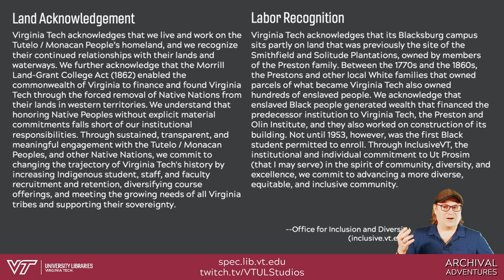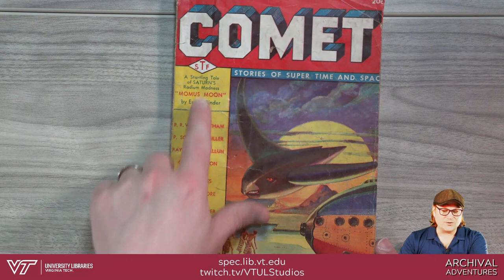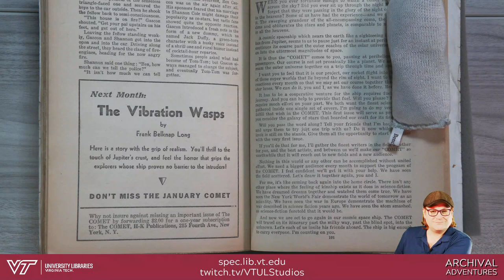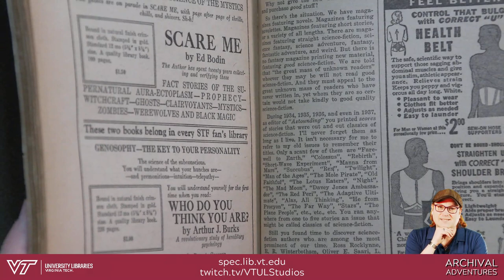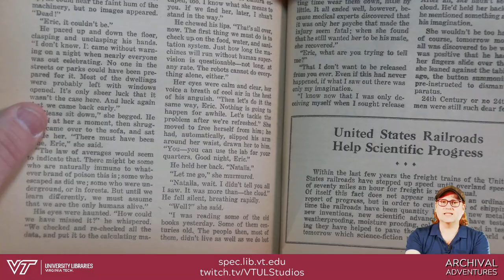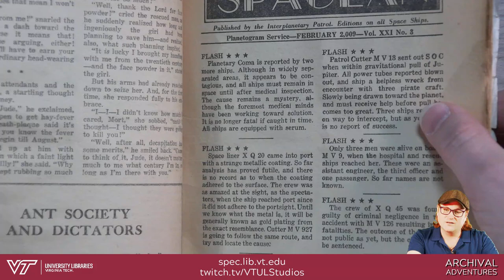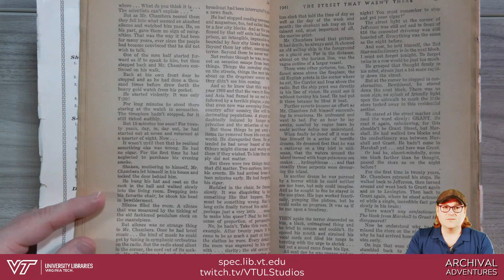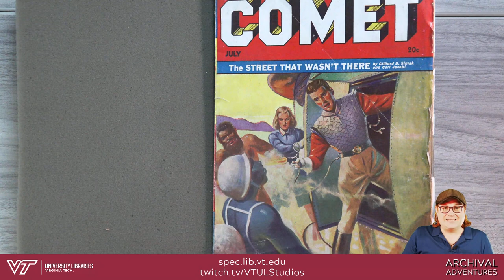Archival Adventures - Episode 111: Comet–Pulp Sci-Fi from H-K Publications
Today’s adventure takes us to 1940/1941 and the pulp scientifiction (sci-fi) magazine “Comet”. We take some time to learn about the magazine, it’s editor F. Orlin Tremaine, and then explore its five issues including the introductory editorial in issue 1, a “Short short” titled “A Green Cloud Came” by Robert A. W. Lowndes from issue 2, and “The Street That Wasn’t There” by Clifford D. Simak and Carl Jacobi from issue 5.

00:00:00 Introduction
00:07:19 The Encyclopedia of Science Fiction
00:08:17 Internet Science Fiction Database (ISFDB)
00:10:00 Discussion of the magazine
00:25:13 Issue # 1, December 1940
00:37:29 Editorial "The 'Comet' Is Here" by Orlin Tremaine
00:51:32 Rocket Mail invitation by F. Orlin Tremaine
00:53:31 Letter from Sam Moskowitz
01:04:25 Issue #2, January 1941
01:09:55 Short-Short Stories "A Green Cloud Came" by Robert W. Lowndes (Full text on Project Gutenberg
01:29:03 Issue #3, March 1941
01:32:09 "The Spacean"
01:46:49 Issue #4, May 1941
01:50:52 Issue #5, July 1941
01:54:20 "The Street That Wasn't There" by Clifford D. Simak and Carl Jacobi (Full text on Project Gutenberg
02:19:49 Ending